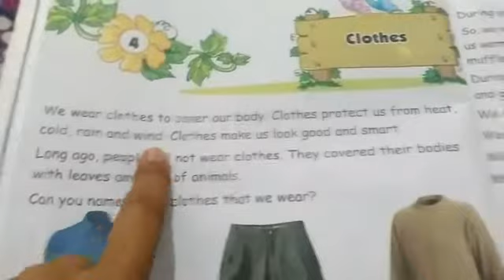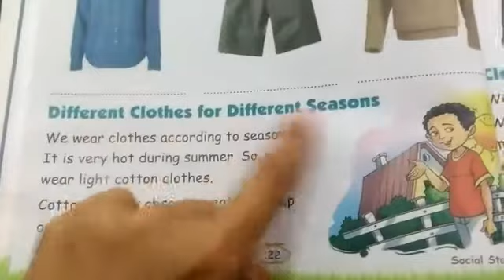Class 2 lesson 4 sst part 1 | 30 may